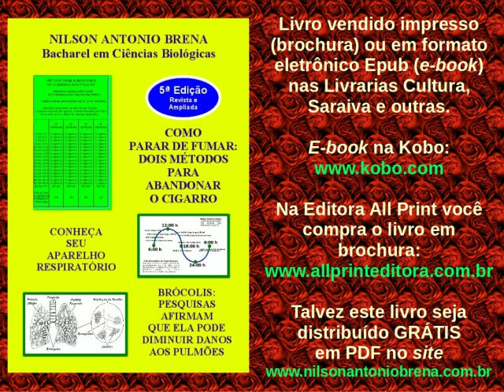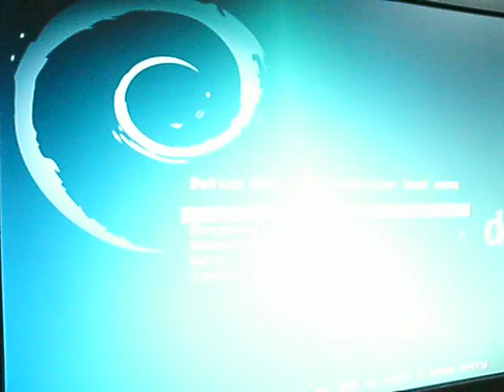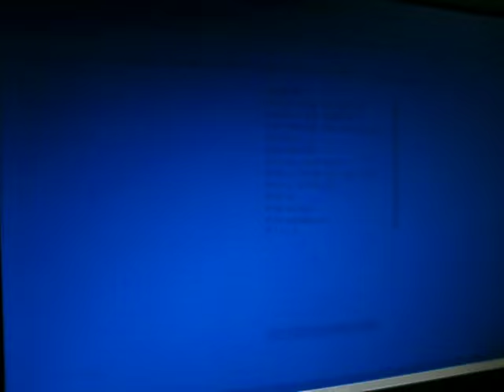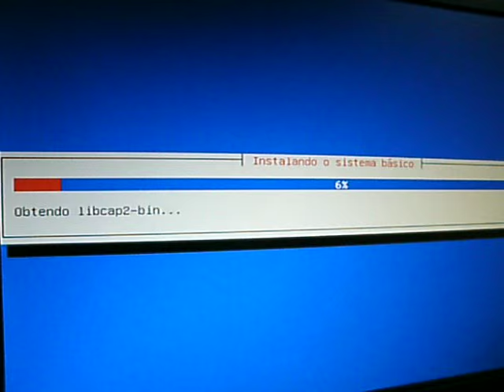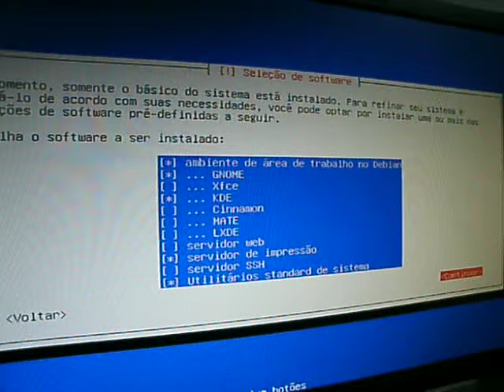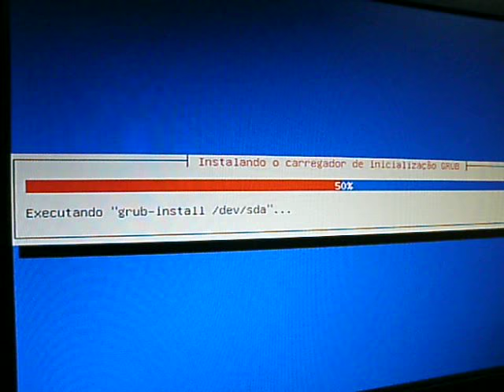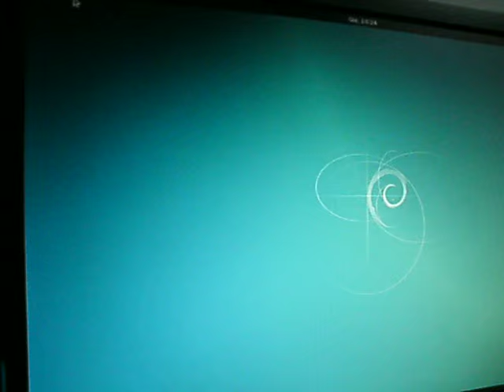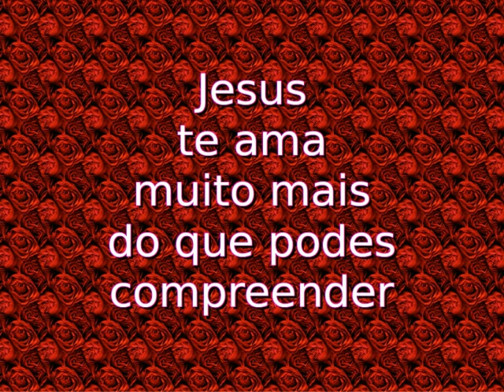Como Instalar o Linux Debian 8.1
Como instalar o Linux Debian 8.1, com  vídeo demonstrando a instalação na prática e explicações faladas durante o processo de instalação.